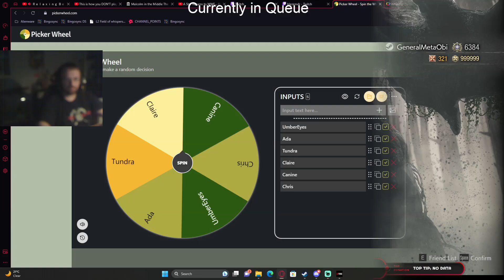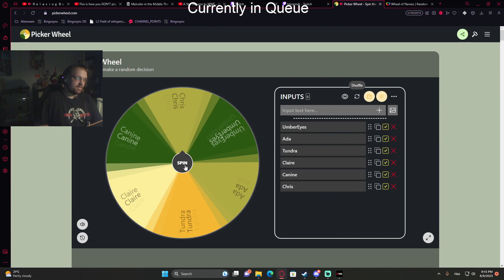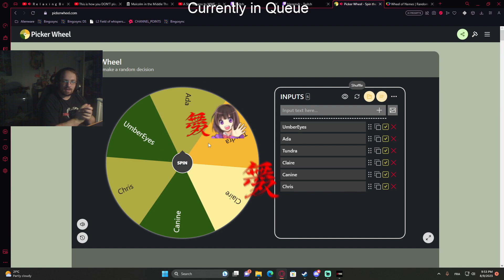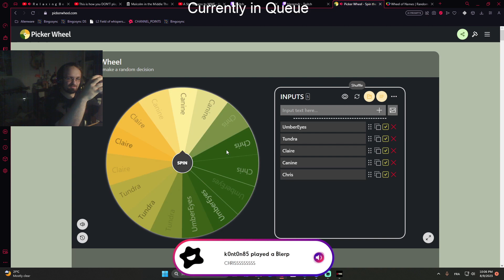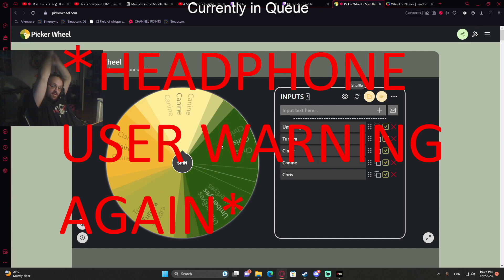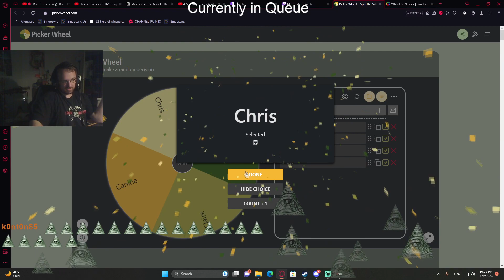Resident Evil Re:Verse Episode #20 Craziest Episode of the serie by Far *HEADPHONE USER WARNING*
Hello everyone telling you everywhere HEADPHONE USER WARNING LOUD NOISE IN MIDDLE OF VIDEO  But yeah Episode 20 Crazy huh? xD either way hopefully u guyz enjoy